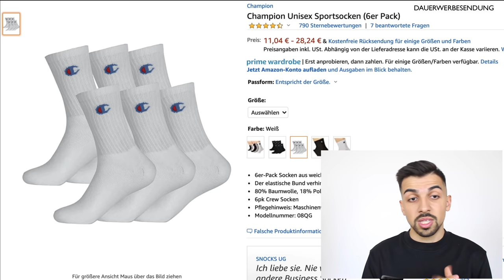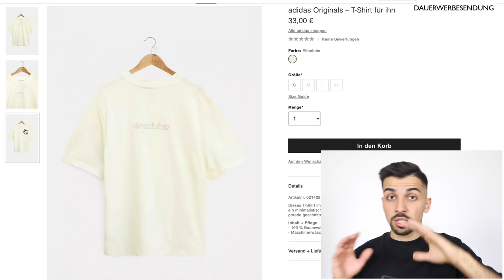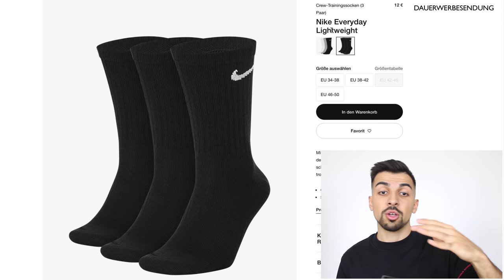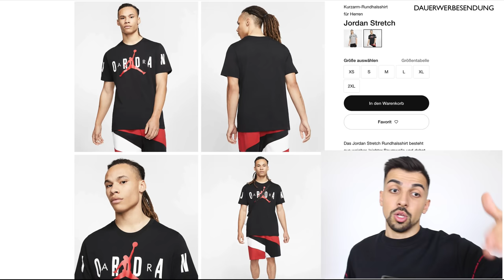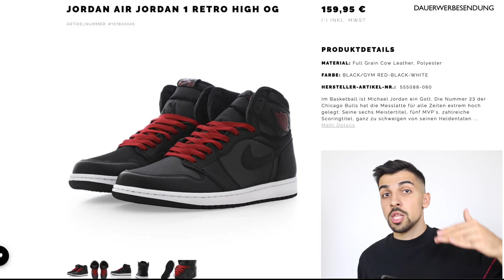3 FRESHE SOMMER OUTFITS | ImmerFresh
Armins T-Shirt

+++ SOMMER OUTFIT 1 +++

Vans Sneaker

- Champion Socken

+++ SOMMER OUTFIT 2 +++

+++ SOMMER OUTFIT 3 +++

+++ BEATS +++
Danke an die Jungs für die Beats!